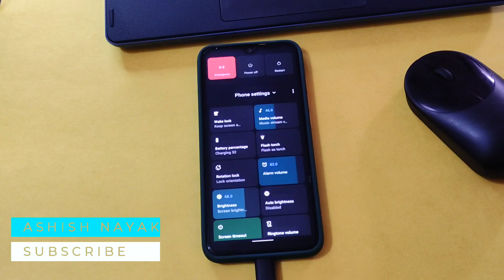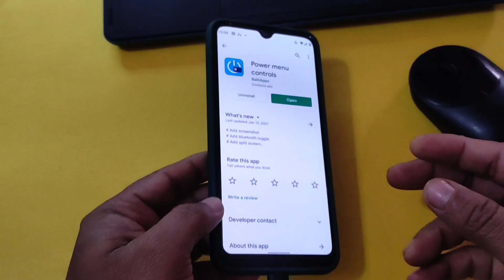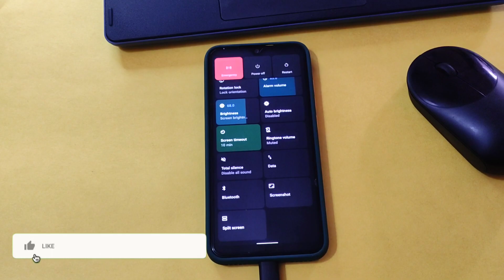MI A3 | POWER MENU CONTROLS | SCREENSHOT | DATA | SPLIT SCREEN | NEW FEATURES ADD | ANDROID 11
ଜୟ ଜଗନ୍ନାଥ 🙏,

MI A3 | POWER MENU CONTROL | SCREENSHOT | DATA | SPLIT SCREEN | NEW FEATURES ADD | ANDROID 11 | 🔥

if you do not get the notification my YouTube videos

जय हिन्द !!
वन्दे मातरम !!